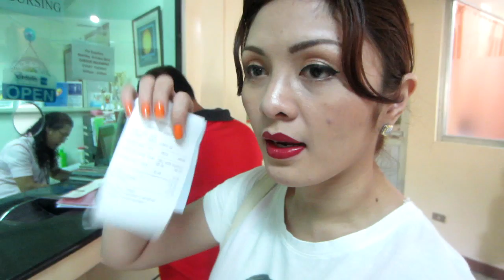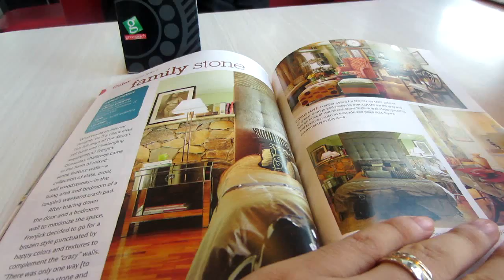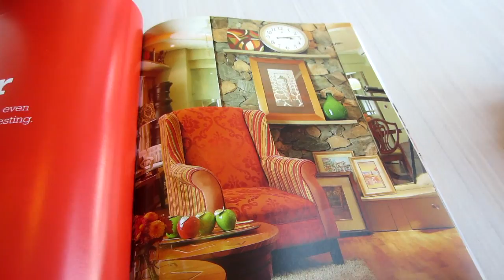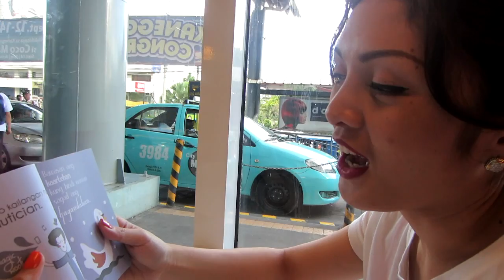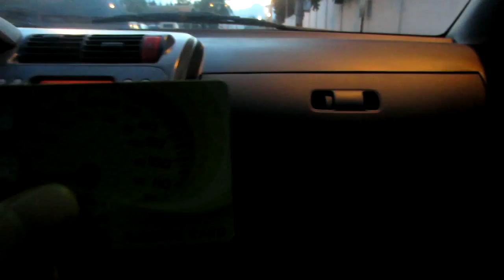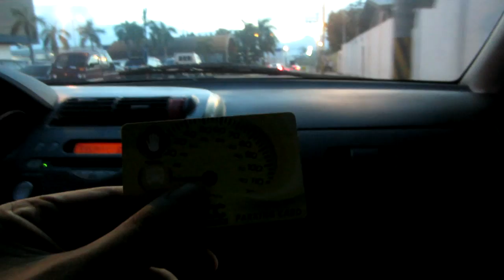Vlog #182: Patama Quotes - August 27th, 2013 - PinkieRiceLife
Vlog #182: Patama Quotes - PinkieRiceLife 2013

This is a funny YouTube video following Emafe Rice and her group of family and friends.

The group settles down in a restaurant to eat some pizza while reading some really funny Tagalog quotes called "Patama quotes". The sayings make everyone laugh and gives everybody a good time. And towards the end there is a lot of singing, dancing and celebration. Not only that but there is some scary stuff too. Mantoy might need a rabies injection and Cheng Cheng might have dengue.

Follow us for a day and watch our lives in Davao City, Philippines... a Filipino vlog featuring Emafe's American husband.

Philippines